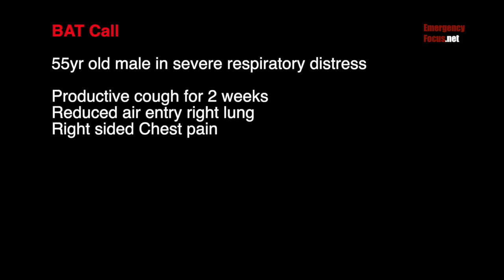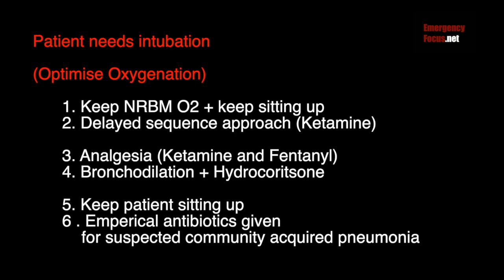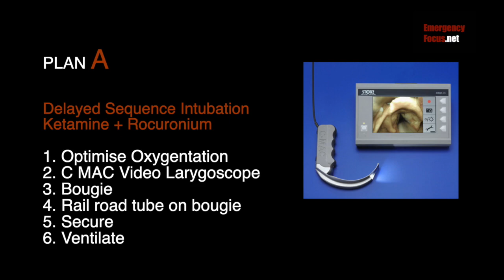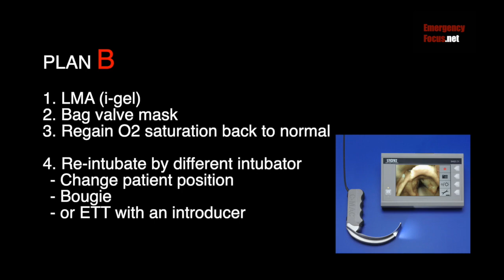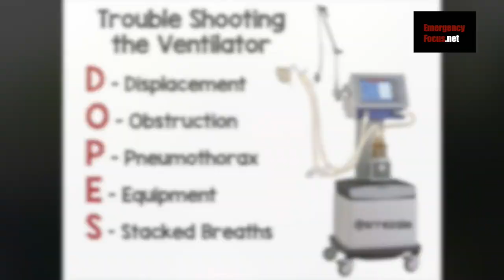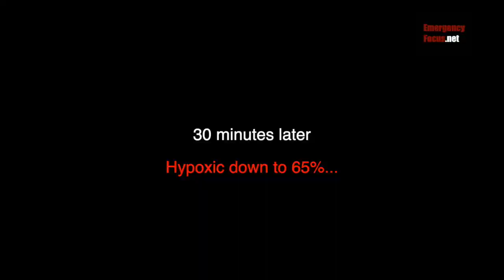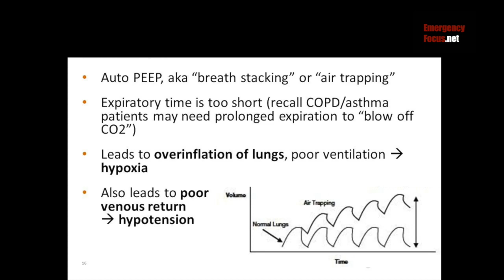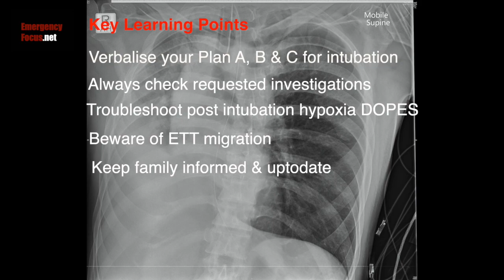Emergency Medicine | Unforgiving Hypoxia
Real Cases, Real Management
A case of severely hypoxic patient requiring resuscitation and ongoing management to trouble shoot pre and post intubation hypoxia